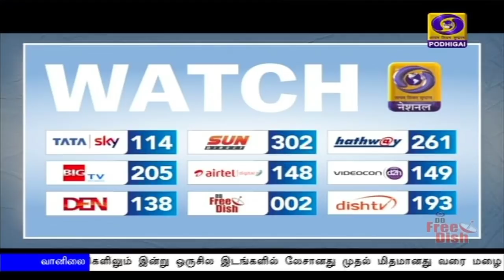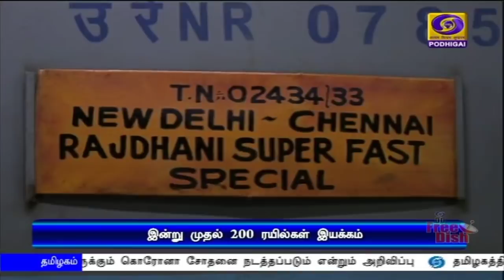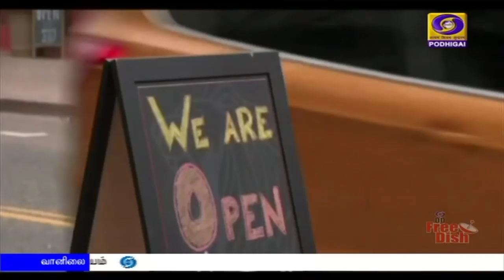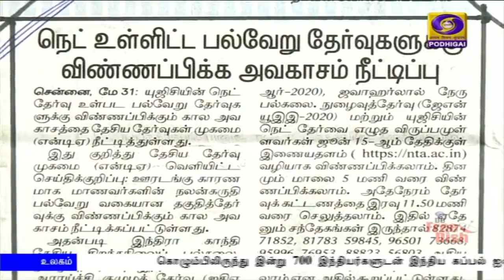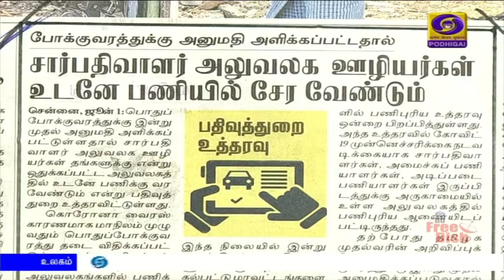பொதிகை காலை 8.00 மணி செய்திகள் [01.06.2020]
1) இந்திய தொழில் கூட்டமைப்பின் ஆண்டுக் கூட்டத்தில் நாளை உரையாற்றுகிறார்  பிரதமர் நரேந்திர மோதி

2) பொது முடக்கத் தளர்வின்போது மிகுந்த எச்சரிக்கையுடன் செயல்பட வேண்டும் - பொது மக்களுக்கு குடியரசுத் துணைத் தலைவர் வெங்கையா நாயுடு அறிவுறுத்தல்

3) நாடு முழுவதும் 200 பயணிகள் ரயில்கள் இன்று முதல் இயக்கம் - தமிழகத்தில் சென்னை உள்ளிட்ட 4 மாவட்டங்களைத் தவிர பிற மாவட்டங்களில் பேருந்து போக்குவரத்து தொடக்கம்

4) 700 இந்தியர்களுடன் இலங்கை தலைநகர் கொழும்பிலிருந்து இன்று இந்தியா புறப்படுகிறது கடற்படையின் ஐஎன்எஸ் ஜலஸ்வா கப்பல்

5) பிரதமரின் தன்னிறைவு இந்தியா இலக்கை அடைய மருந்து உற்பத்தி நிறுவனங்கள் முக்கிய பங்காற்றும்- வர்த்தக அமைச்சர் பியூஷ் கோயல்

6) சூரிய சக்தி மின் உற்பத்தியை மேற்கொள்ள சிறு குறு நிறுவனங்கள் முன்வர வேண்டும்- மத்திய அமைச்சர் நிதின் கட்கரி

7) தமிழகத்தில் மேலும் 1149 பேருக்கு கொரோனா தொற்று - ஒரே நாளில் 757 பேர் குணம் அடைந்து வீடு திரும்பினர்

8) அமெரிக்காவில் போராட்டங்கள் : 25-க்கும் மேற்பட்ட நகரங்களில் ஊரடங்கு அமல்